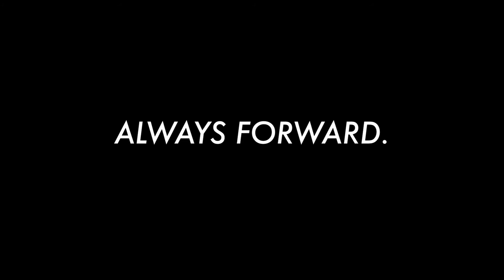No Off Switch // Always Frwrd.